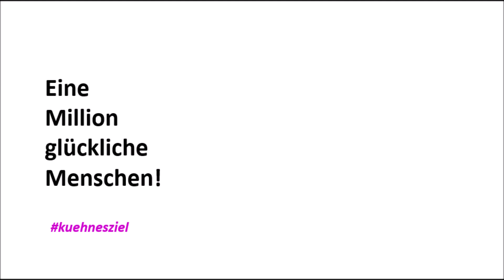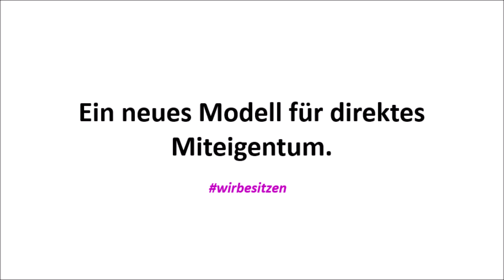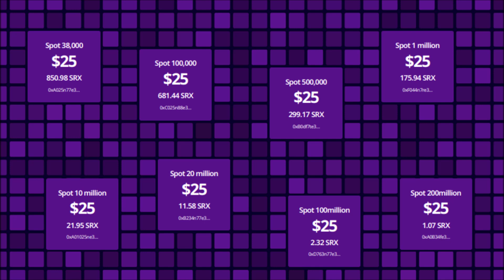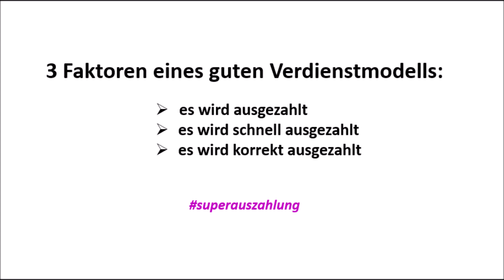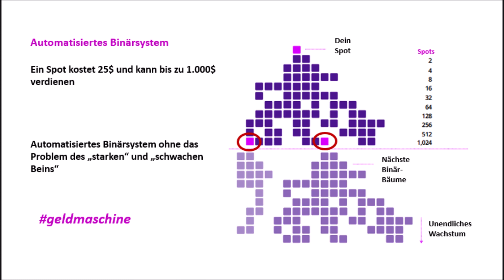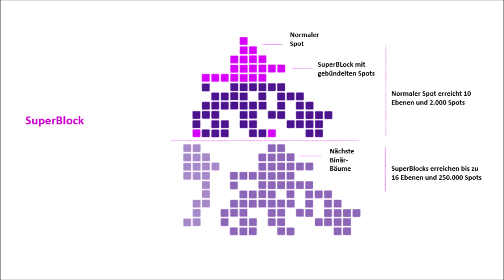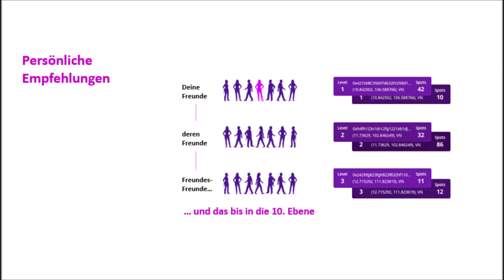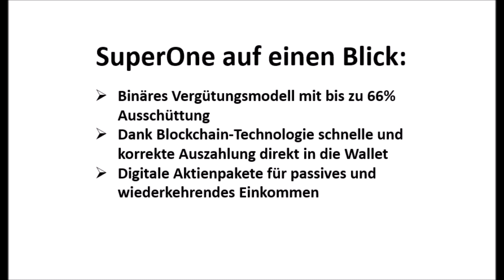Mit SuperOne in eine sorgenfreie Zukunft1080p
Der Zugang zu SuperOne ist nur auf Einladung möglich. Bestehende Spieler können neue Spieler einladen, um persönliche Führung und die Bildung eines starken Netzwerkes zu gewährleisten.